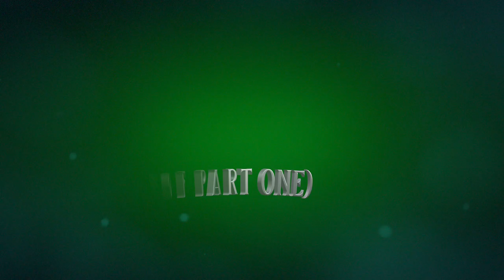How the Lich Stole Christmas - Part 1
The Hoo's down in Hoovale have a mystery to solve. The children are missing and all signs point to the evil Lich as the culprit! Banding together to form a rescue party, they journey up a treacherous mountain and find themselves facing off against a pack of perilous snow monsters. Will the survive and be able to save the children with the power of Christmas spirit on their side?

Featuring -

Brittany Morgan as "Merry Belle Cheerful"
Victoria Beale as "Holli Day"
Michael McEntee as "Troy Chiprichellihoo"
Alex Putz as "Sindi Hu Bu"
Riley Brown as "Chuggs Noggin"
Michael Saint Gregory as the Guild Master

"How the Lich Stole Christmas!"
Written & Designed by Steve "Jaspor" Orr & Bill Putrino
Available now on DM's Guild